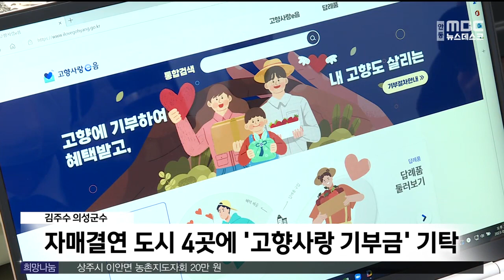자매결연 도시 4곳에 '고향사랑 기부금' 기탁 / 안동MBC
2023/01/16 10:54:26    작성자 : 김건엽

김주수 의성군수가
자매결연 도시인 서울 서초구와 노원구,
대구 북구와 서구 등 4곳에
'고향사랑기부금'을 기부했습니다.
◀ＥＮＤ▶

자매결연도시 4곳의 단체장들도
답례로 의성군에 고향사랑기부금을 전달하고
교류협력을 확대해 나가기로 했습니다.

새해부터 시행되고 있는 고향사랑 기부제는
기부자가 거주지역을 제외한
모든 자치단체에 연간 5백만 원 한도로
기부금을 낼 수 있고
기부금은 해당 지자체의 주민 복지와
소외계층 지원 등에 사용됩니다.